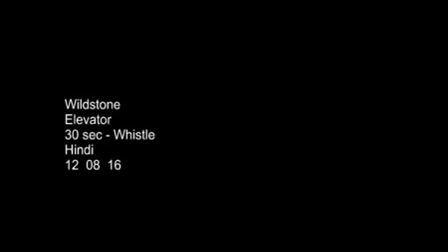Wild Stone | deodorants | Girl & Boy In Lift | Tvc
Wild Stone deodorants
Wild Stone | deodorants | Man ki Baat Juban Pe laye | Tvc

Click here For Our Fb Page :

#Ads dekho